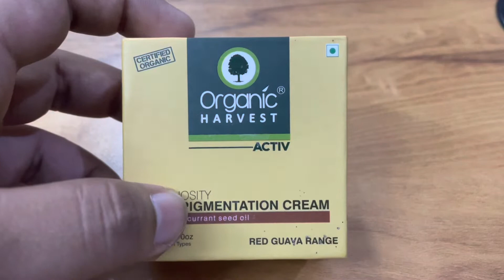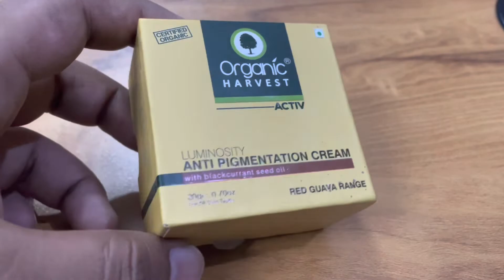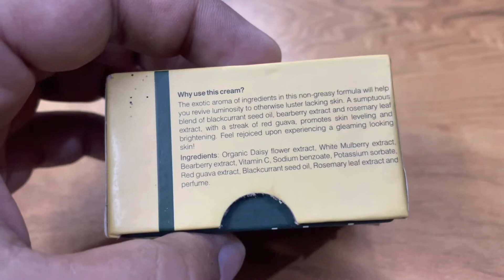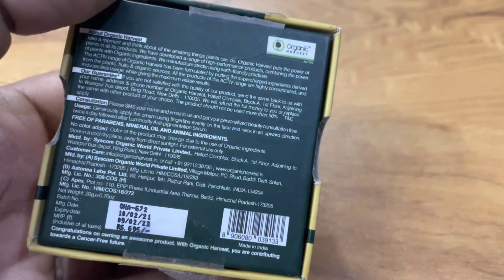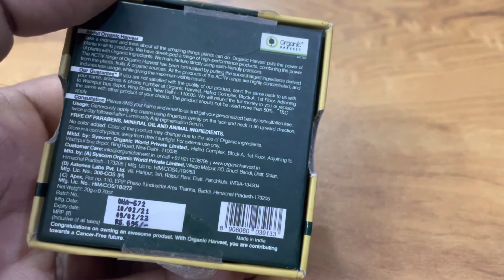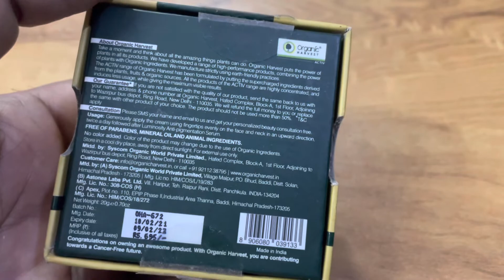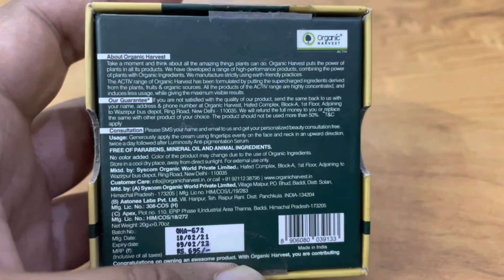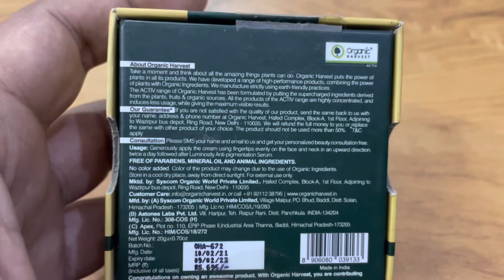Organic harvest luminosity anti pigmentation cream review | Organic harvest best moisturising cream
you can purchase this product online: